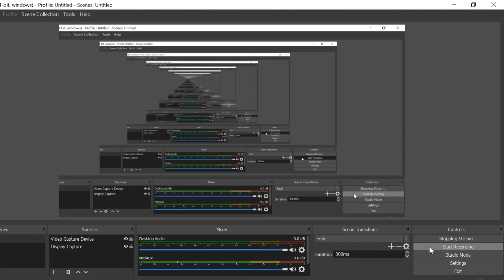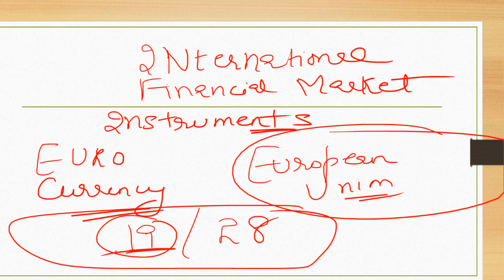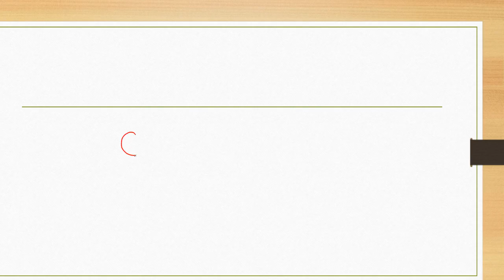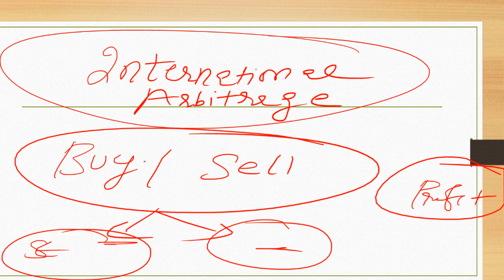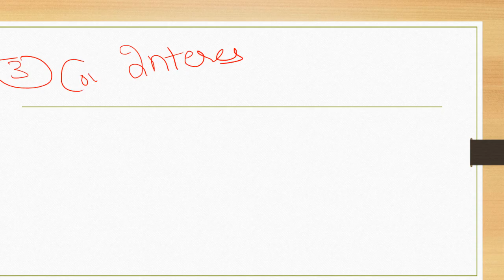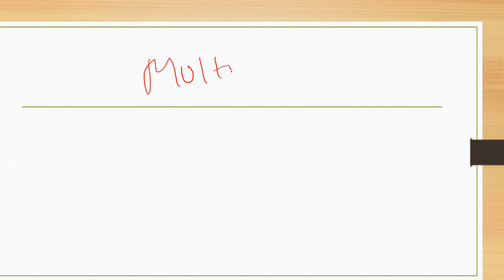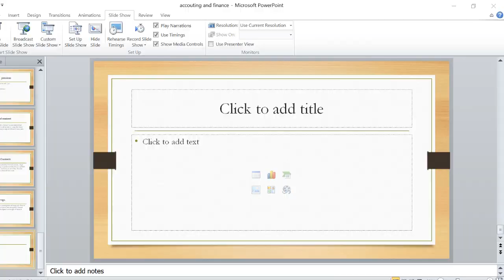International Financial Market Instruments,Arbitrage,ADR,GDR